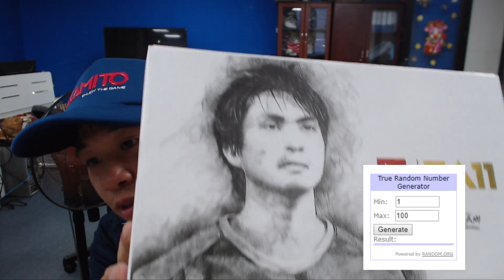REACTION V.LEAGUE VÒNG 12| TOP LỘ DIỆN - HAGL NGẮT MẠCH TOÀN THẮNG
Hãy đồng hành cùng Cận Cảnh Bóng đá Việt Nam
Những video, tin tức mới nhất của bóng đá Việt Nam sẽ luôn được cập nhật nhanh nhất dành cho tất cả mọi người